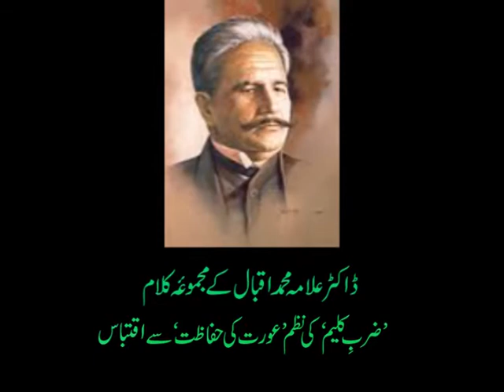Stop Voilence Against Women - GJP